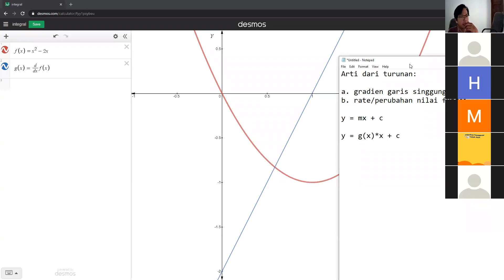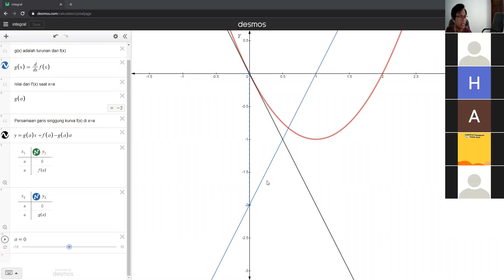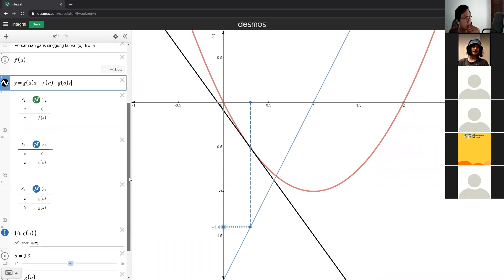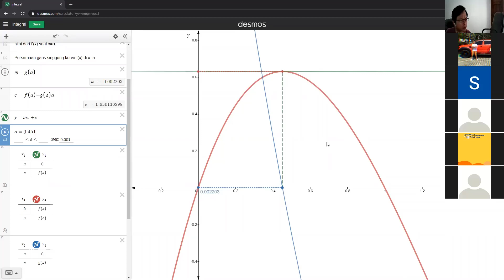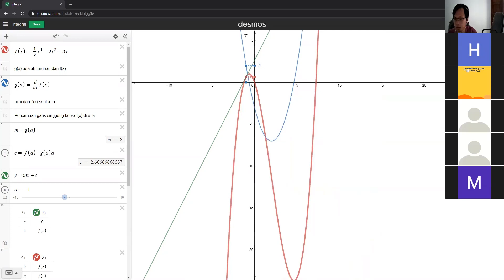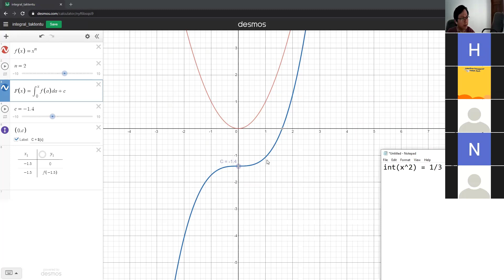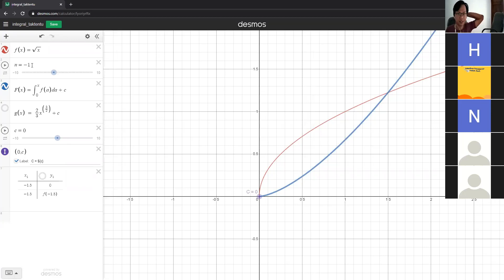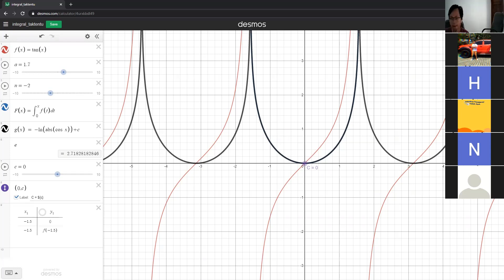Pertemuan ke-2 Kalkulus II: Antiderivative